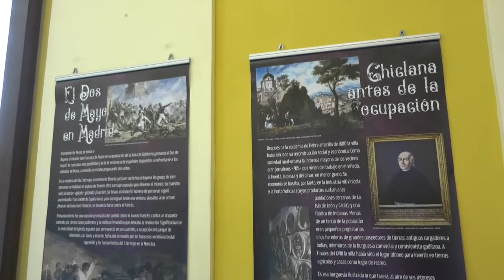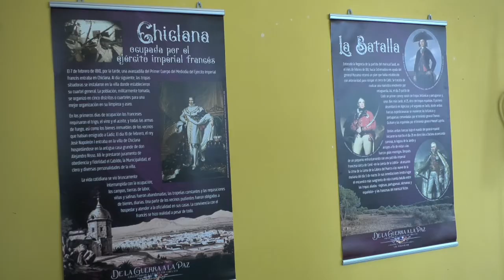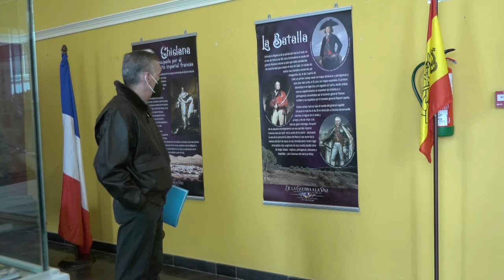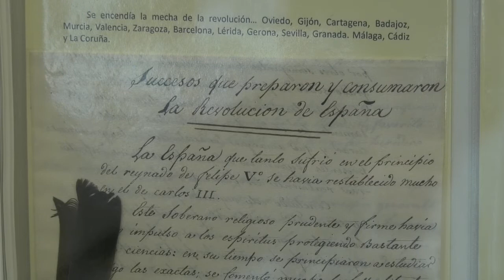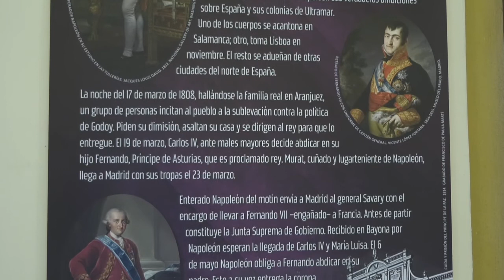CHICLANA | EL ALCALDE INAUGURA LA EXPOSICIÓN DE LA GUERRA A LA PAZ CON MOTIVO DEL 210 ANIVERSARIO